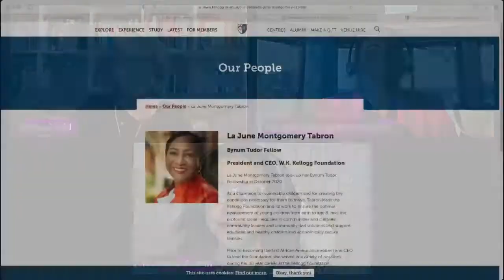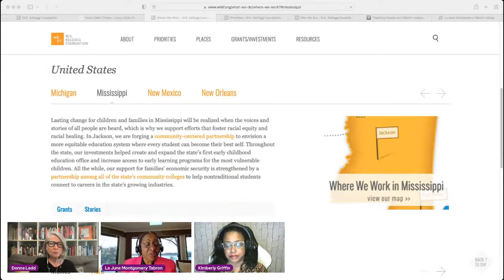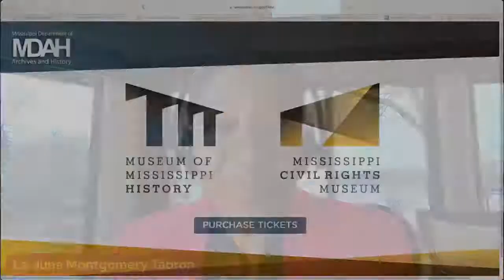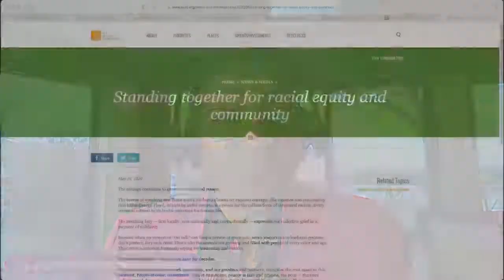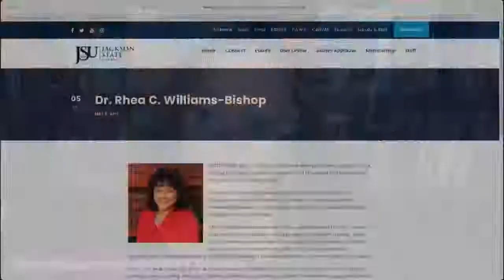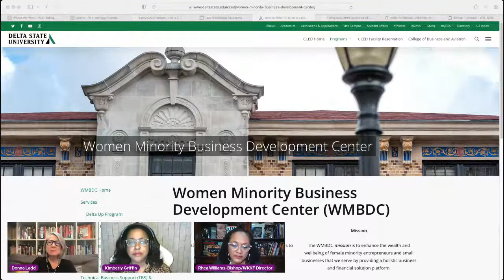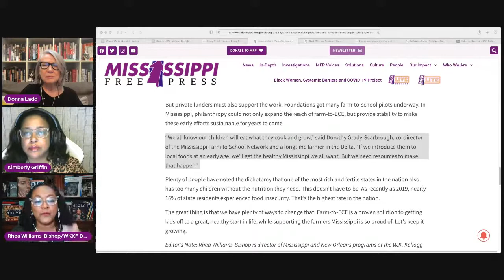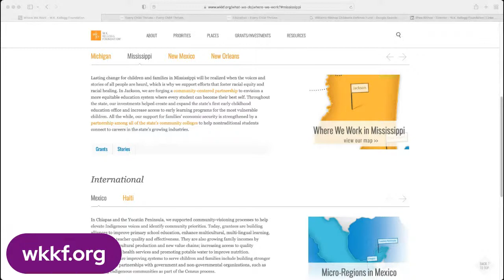La June Montgomery Tabron and Rhea Williams-Bishop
La June Montgomery Tabron, president and CEO of the W.K. Kellogg Foundation, then Rhea Williams-Bishop, director of Mississippi and New Orleans programs at the W.K. Kellogg Foundation, talk to Kimberly Griffin and Donna Ladd on this week's MFP Live, Thursday, March 24 at 6 p.m. CST.